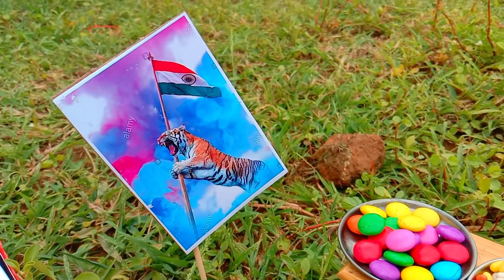bommalattam episode 18 | சுகந்திர தின விழாவில் விக்ரம் சொன்ன உறுதி மொழியை கேட்டு அதிர்ந்த மக்கள்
Back to school,  Backtoschool,  Backtoschoolshopping,  Back to school,  shopping,  Naughty Roja